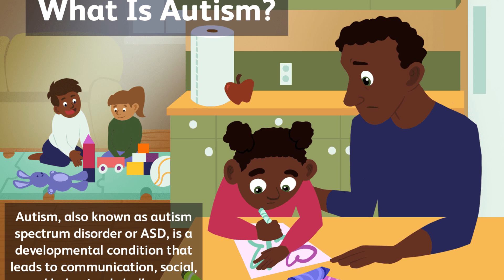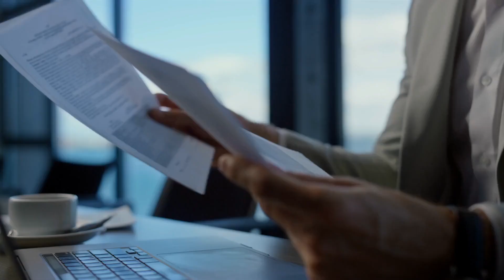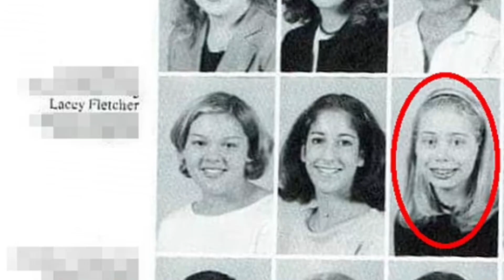HINDI NAKAYANAN NG MGA PULIS ANG NADISKUBRE NILA SA SOFA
Sa isang maliit na bayan sa Louisiana, nagulantang ang mga pulis sa kanilang natuklasan. Isang 36-taong-gulang na babae, ay natagpuang p@tay sa sofa ng kanyang mga magulang. Ngunit hindi ito ordinaryong pagk4m@tay. Ang katawan ng babaeng ito ay naiulat na 'natunaw' sa sopa, natatakpan ng dum1 ng tao at insekto. Ito ay pinaniniwalaan na siya ay hindi inilipat mula sa posisyon na iyon sa loob ng atleast 12 years. Paano ito nangyari? Ano ang papel ng kanyang mga magulang sa trahedyang ito? At ano ang sinasabi ng batas tungkol sa kanilang responsibilidad?